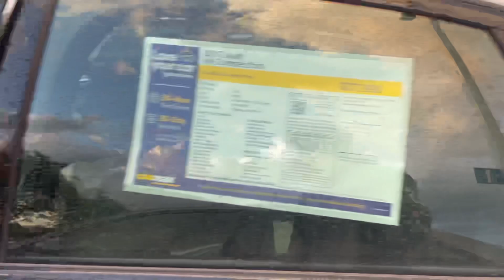Went Car Shopping w/ Brother! | Short raw & uncut Video🔥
I appreciate everyone that are subscribedand that constantly come back and watched the videos❤️. Stay tune for more videos, bangers dropping the whole 2023🚀 only going up, also comment what content yall want to see.